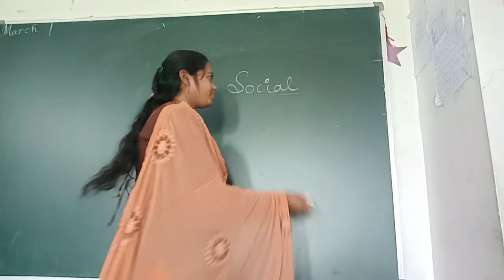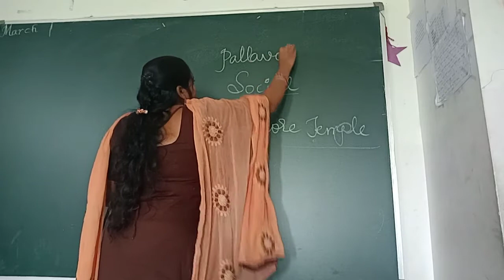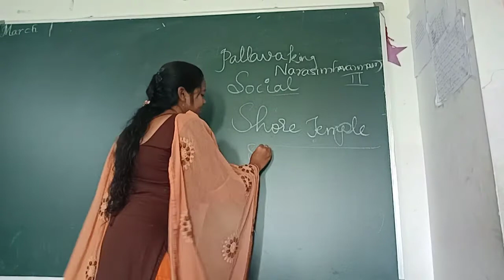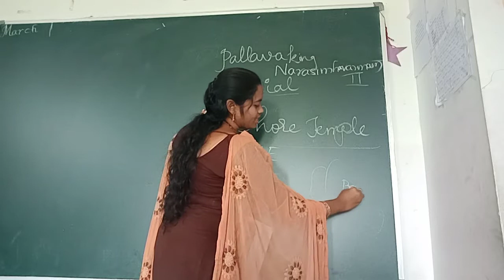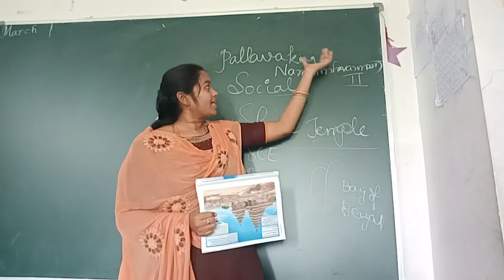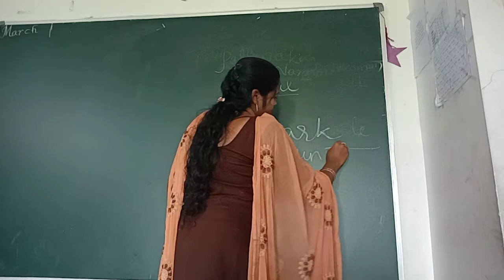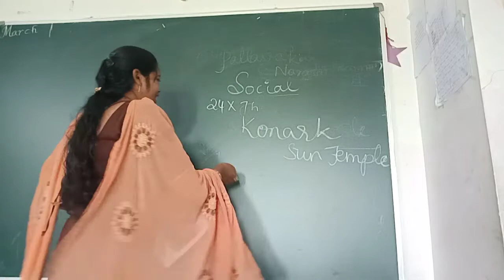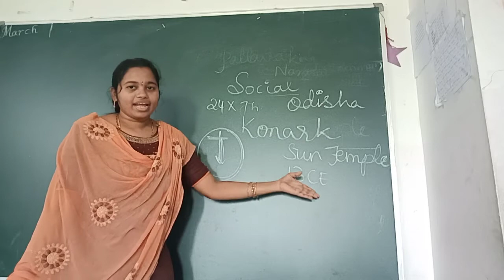Down memory Lane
social class 4